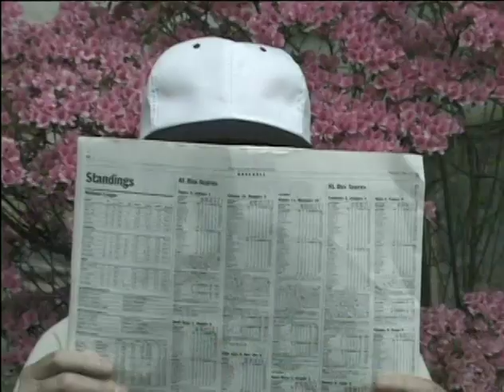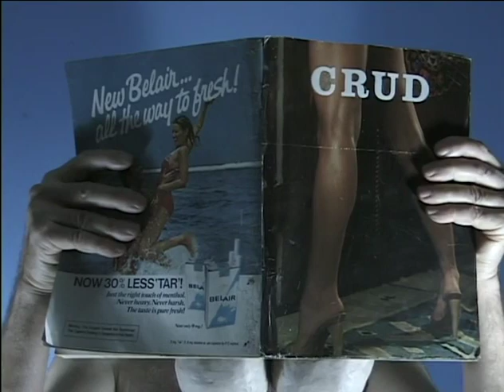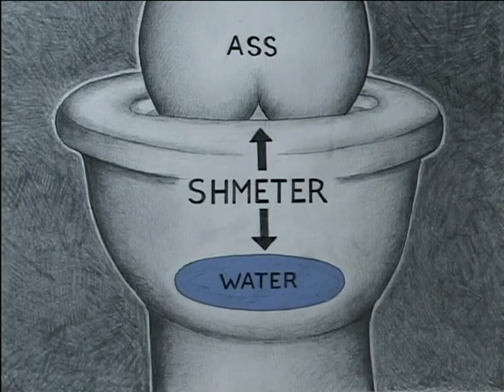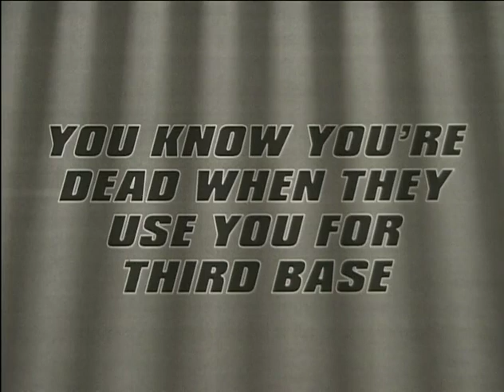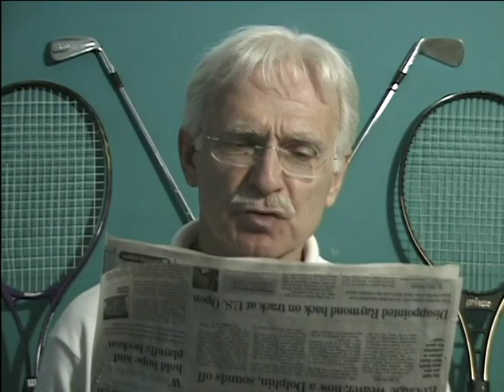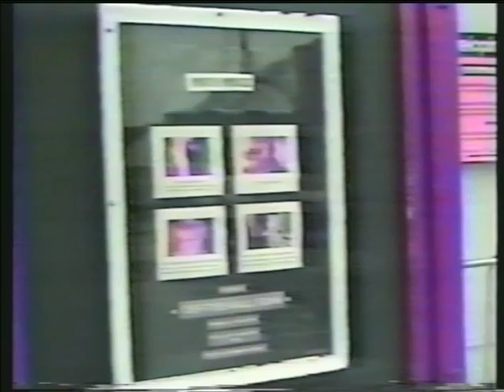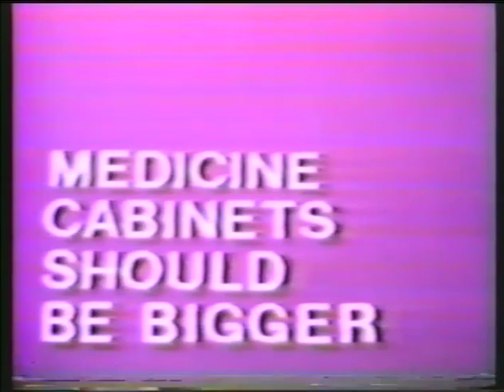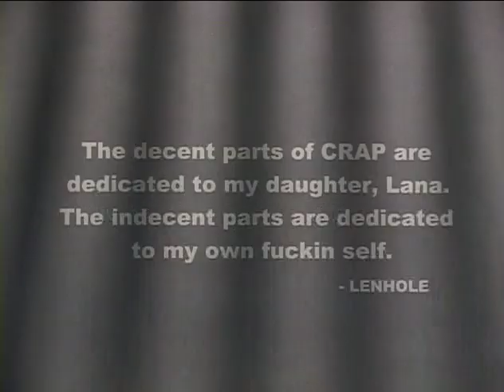CRAP For People With Pisspoor Upbringing by Len Cella (full movie + interview)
CRAP

RIP Len Cella 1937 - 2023

Uploading now since Len is gone and the only way to get this rarity was to mail him a check and he would send you back a self burned DVD.